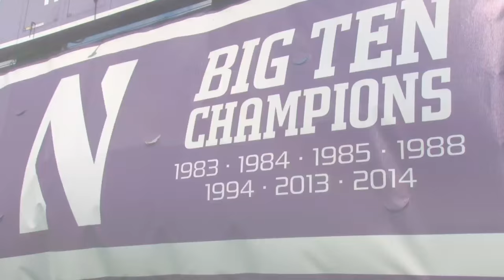Field Hockey - Drexel Highlights (9/11/15)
The Wildcats defeat the visiting Dragons, 5-1, on September 11, 2015 at Lakeside Field in Evanston, Ill.